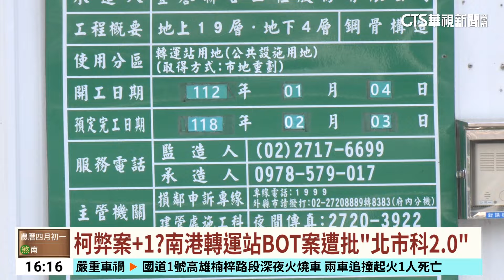遭爆南港BOT案涉圖利 柯文哲：哪那麼多弊案｜華視台語新聞 2024.05.08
民眾黨黨主席柯文哲陷入台北市長任內各弊案疑雲，台北市議員林延鳳再爆料，柯文哲與新光人壽簽訂南港轉運站BOT案，只有2層樓的轉運站只佔整棟19層大樓8.12％，權利金經試算後，還比第三次招商硬生生少10億，柯文哲弊案連環爆，對此，他今天也替自己喊冤，稱全天下哪有那麼多弊案。